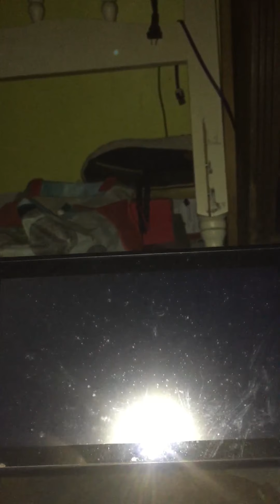Super Smash Bros. Ultimate (Ryu and Lucas vs. Link and Peach)